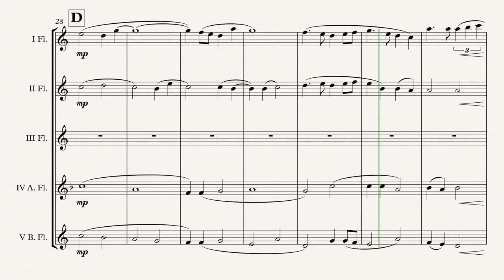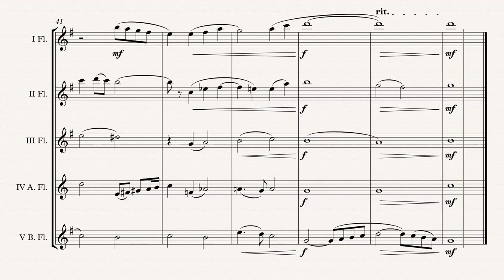„Hogwart's Hymn“ Flute Choir arr. Adrian Wagner (Patrick Doyle)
Harry Potter „Hogwart's Hymn“ (Patrick Doyle) arr. Adrian Wagner - Flute Choir (Sheet Music) Arrangement

Parts
I Flute
II Flute
III Flute